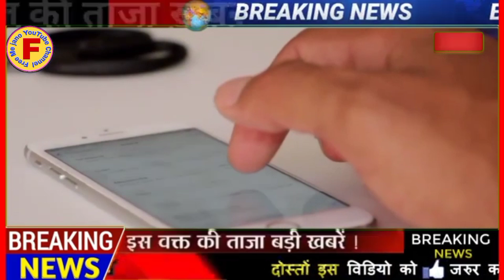अब 5 दिन होगी लगातार भारी बारिश मौसम विभाग ने जारी की चेतावनी skymet weather news, Lucknow weve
Weathernewstoday Freemejano#15 February आज का मौसम मौसम_की_जानकारी Mausam Aaj ka उत्तर प्रदेश मौसम ख़बर। मौसम विभाग लखनऊ Up Weather
Hmare video me aap ko dekhne ko milega mausam aaj kal ka mausam kaisa rahega,aur aap dekh sakte he Uttar Pradesh Weather News se aap ko pata chalega mausam aaj ka मेरी इस वीडियो में आपको देखने को मिलेगी उत्तर प्रदेश मौसम ख़बर जिससे देखने के बाद kal ka mausam kaisa rahega पता कर सकते हैं।
मौसम विभाग लखनऊ
2-mausam vibhag lucknow
3-mausam vibhag uttar pradesh
4-up ka Mausam
5-uttar pradesh ka mausam
6-lucknow ka mausam
8-up mosam
9-mausam ki jankari uttar pradesh
10-mausam ki khabar
11-Mausam KI taja jankari
13-mausam vibhag
14-mosam ka haal
15-mosam vibhag
17-उत्तर प्रदेश मौसम ख़बर
18- मौसम ख़बर
19 -मौसम की जानकारी उत्तर प्रदेश 2022
20-आज का मौसम कैसा रहेगा 2022
21 -आज के मौसम का हाल
22 -मौसम समाचार
23 -कल का मौसम कैसा रहेगा
24 -आज के मौसम की जानकारी
25 -आज रात का मौसम कैसा रहेगा
26 -कल का मौसम कैसा रहेगा
27. आज का हाल बताइए
28. कल के मौसम का मिजाज
29-aaj ka Mausam
30-आज का मौसम कैसा रहेगा
31-मौसम का हाल